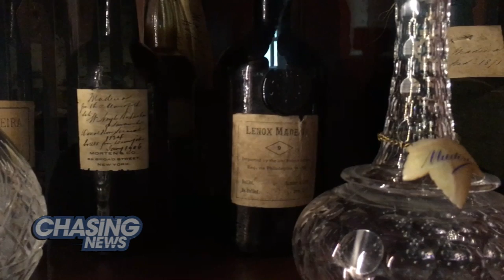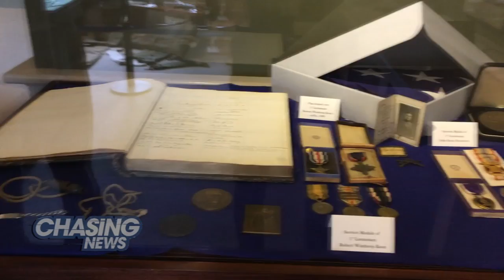Museum Workers Discover Wine Collection From 1700s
There's a saying that wine only gets better with age.

If that's true, then a wild discovery at the Liberty Hall Museum in Union, NJ has some fine wine as old as our country.

Museum workers stumbled on the "priceless" find by accident.  The wine was hidden behind a Prohibition-Era wall in the museum's cellar.

The museum was previously the home of New Jersey's first governor, William Livingston. Some of the wines were the favorites of our Founding Fathers such as George Washington, Thomas Jefferson and Alexander Hamilton.

The public is invited to check out the inventory on the museum's daily tours.